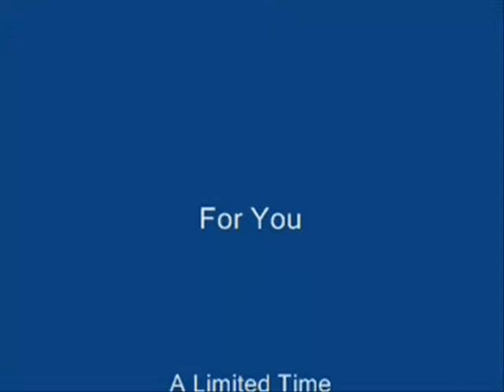Process Server Website why is it free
I would Like to Explain why we are Free. Our process Server website is only free to the First 1000 members. We are a Business. There is Not Catch, I simply believe I can sell you anything , If I Don't Have anything for You.
Kathleen Chute Explains